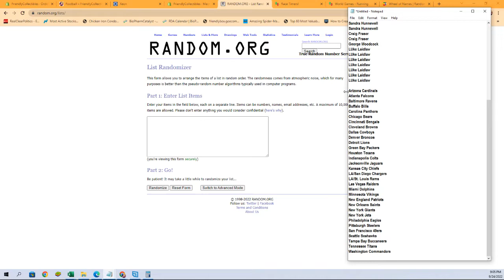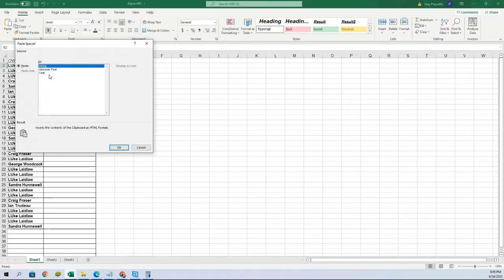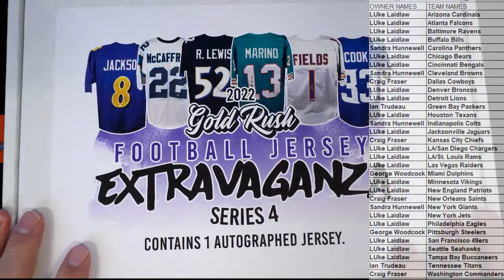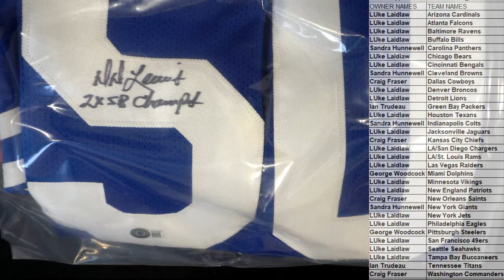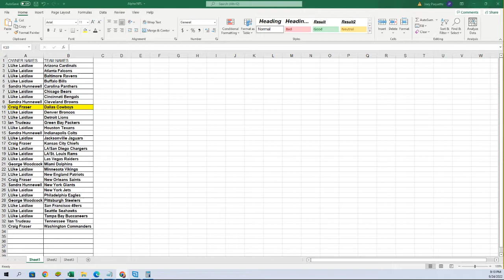2022 Gold Rush Extravaganza Football Jersey Edition Series 4 ID GREXTRAFB103